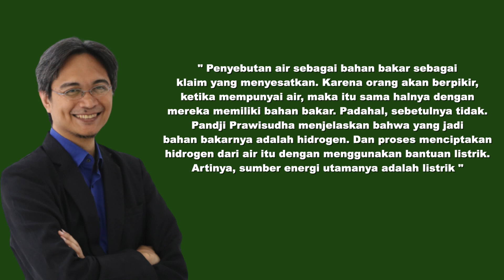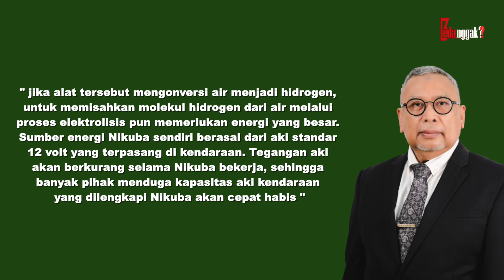TEMUANNYA DIBELI MAHAL NEGARA ASING! Sosok Aryanto Misel Pencipta Bahan Bakar Air Pada Kendaraan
Masih ingat dengan sosok Arianto Misel? Buat yang belum tau, beliau merupakan penemu alat yang disebut mampu mengonversi air menjadi bahan bakar untuk kendaraan bermotor. Sosoknya pernah menjadi kontroversi beberapa tahun lalu, sebab banyak pihak yang meragukan alat temuannya tersebut. Nah, baru-baru ini, Arianto kembali mencuri perhatian lantaran di undang ke Italia untuk mengembangkan alat temuannya tersebut. Penasaran seperti apa kisah selengkapnya? Mari kita bongkar.